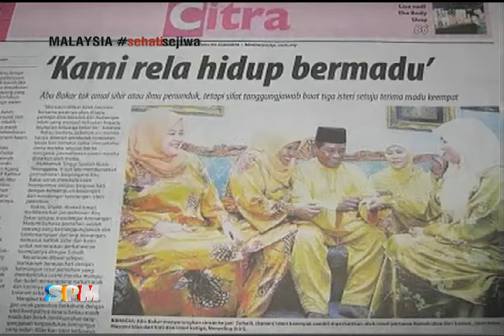SPM - BICARA SYARIAH: POLIGAMI, ADIL BERAYA [24 JULAI 2015]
Temuramah bersama Tuan Musa Awang, Presiden Persatuan Peguam-Peguam Syarie Malaysia (PPGSM), Exco  Persatuan Peguam Syarie Malaysia